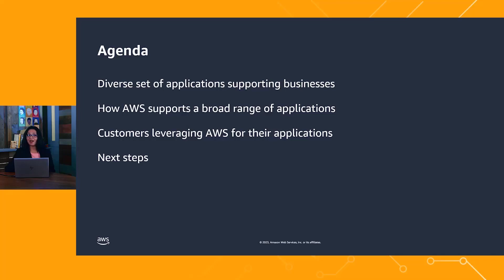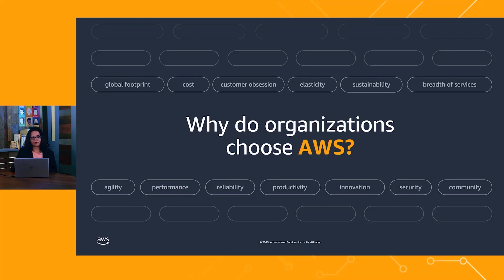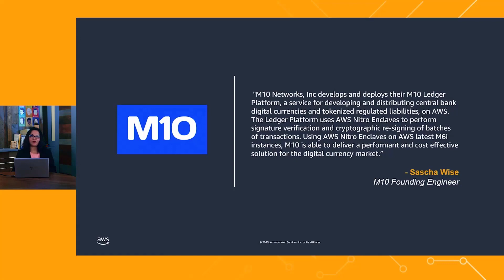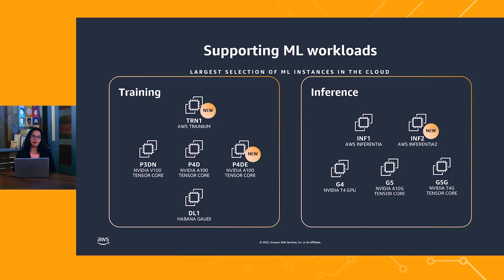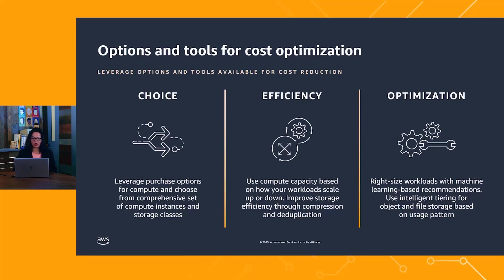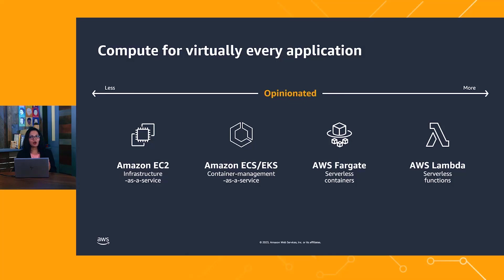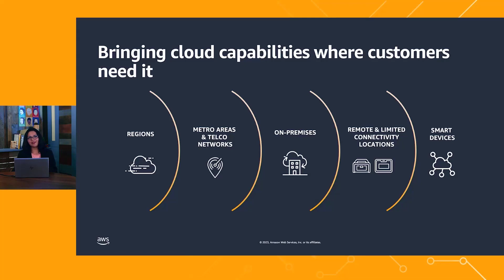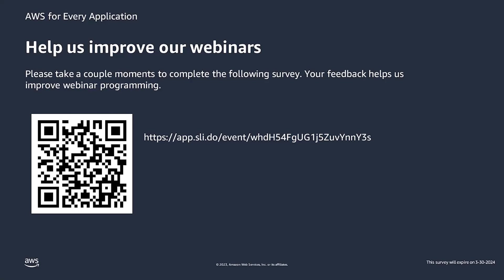AWS for virtually every application- AWS Online Tech Talks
As organizations work to transform their business by increasing their pace of innovation while maintaining infrastructure spend, they may be considering how to leverage the cloud for their applications. AWS offers the most comprehensive set of capabilities and continually innovates across infrastructure and services to help customers build, run, and scale applications in the cloud, on premises, and at the edge. Millions of companies, including large global enterprises, government organizations, and startups, trust the capabilities, reliability, and security of AWS to run their most mission-critical applications. Learn how you can leverage AWS to build and run virtually all of your applications securely, while accelerating your pace of innovation.

Learning Objectives:
* Objective 1: Understand why AWS is the best cloud to build, run and scale virtually any application securely
* Objective 2: Explore tools, resources and best practices to optimize cloud infrastructure costs
* Objective 3: Discover how to leverage the broadest and deepest set of capabilities AWS offers to support any type of workload running anywhere – in the cloud, on-premises or at the edge

***To learn more about the services featured in this talk, please